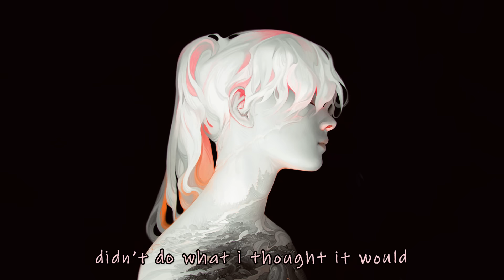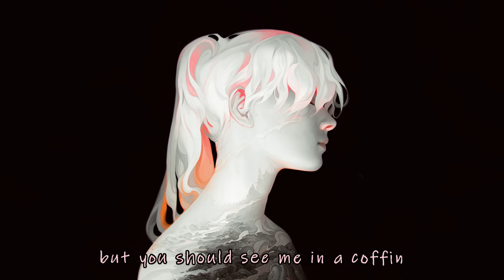Silent Child - Life Sux (lyrics)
⬙  MrSuicideSheep Links ⬙